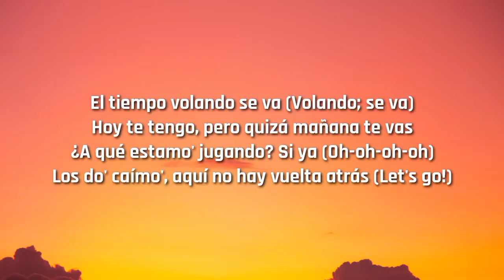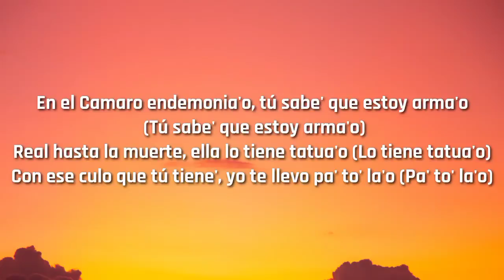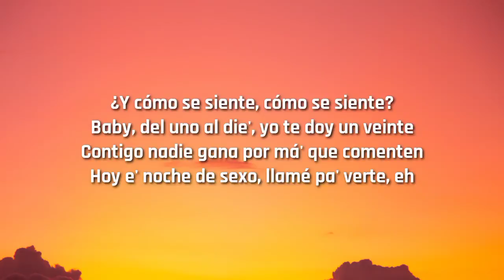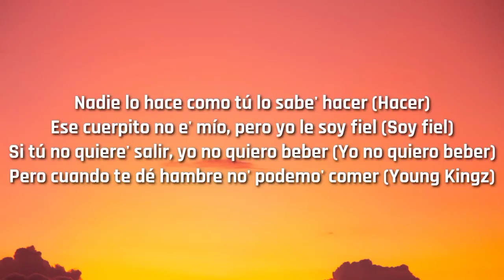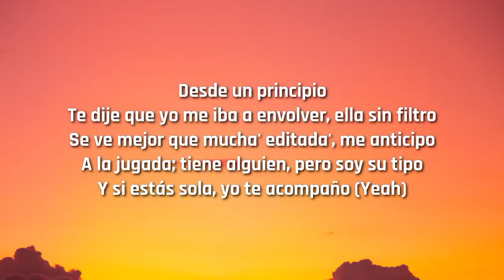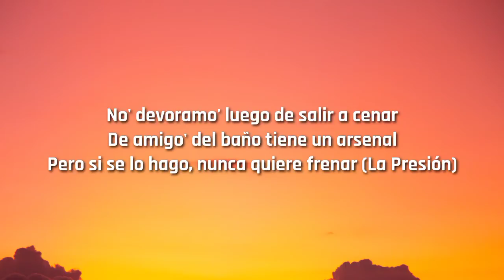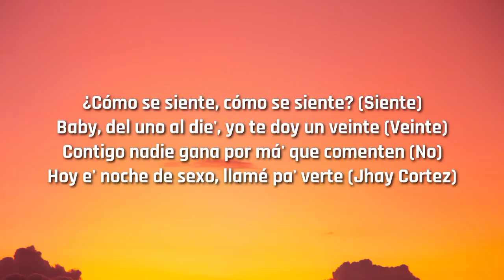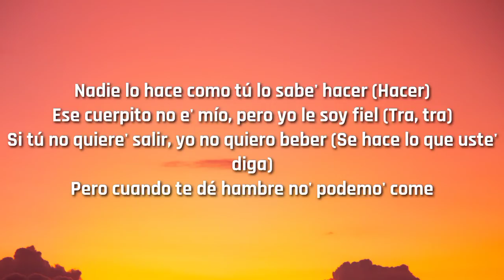Wisin, Jhay Cortez, Anuel - Fiel Remix (Letra/Lyrics) ft. Myke Towers, Los Legendarios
Follow Royal Music